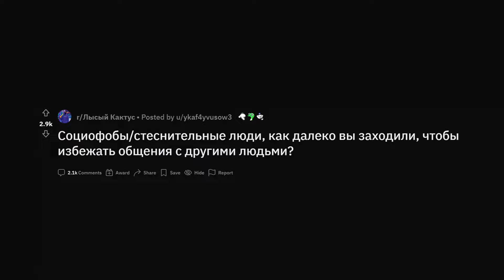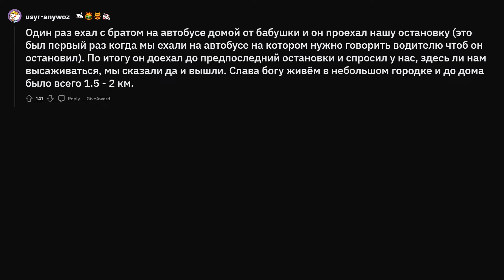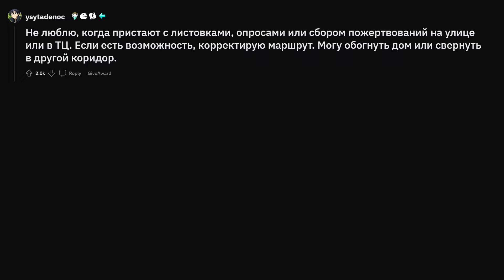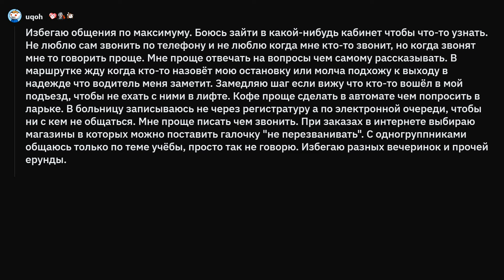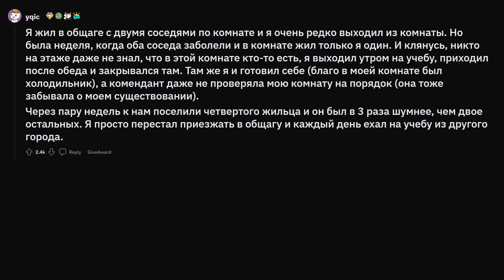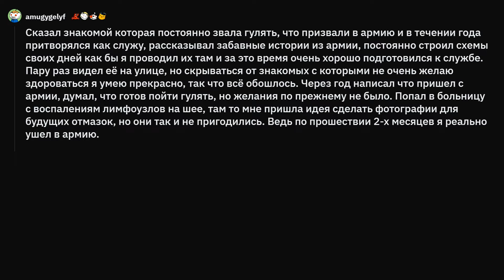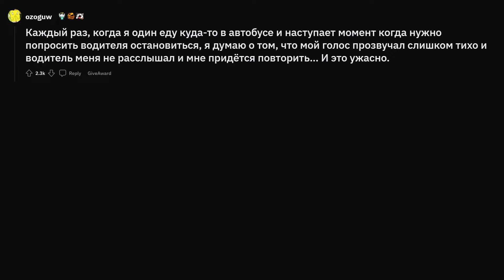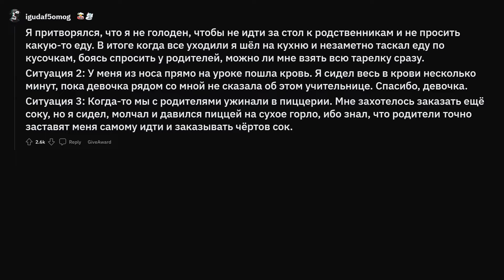То чувство, когда ты социофоб